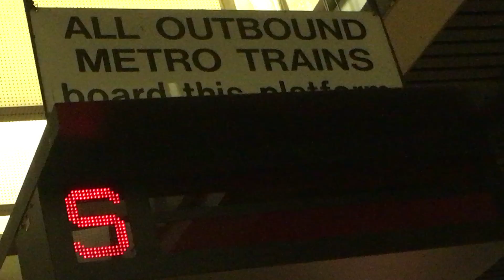Muni Math: S West Portal; S 0; J Balboa Park